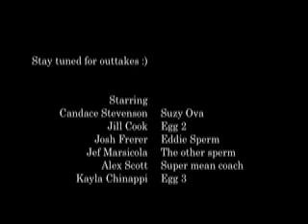when the sperm meets the egg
this was for an anatomy class